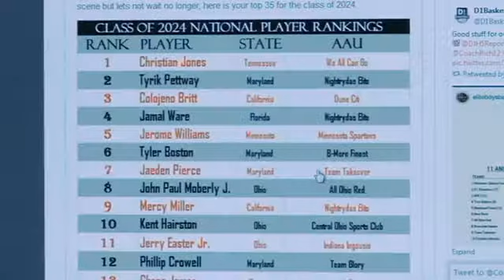Jerry Easter II AMONG The Best In The COUNTRY